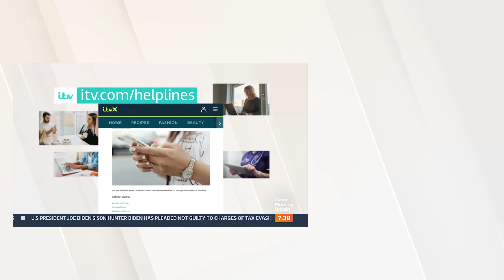Former Sub-Postmaster Seema Misra Is Fighting For Justice | Good Morning Britain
Seema Misra was sentenced to 15 months in prison for theft and locked up on her son’s 10th birthday while eight weeks pregnant. She recalls being sent to a “horrendous” jail in Ashford, Surrey, Europe’s largest female prison, where she was placed on suicide watch after collapsing in court.